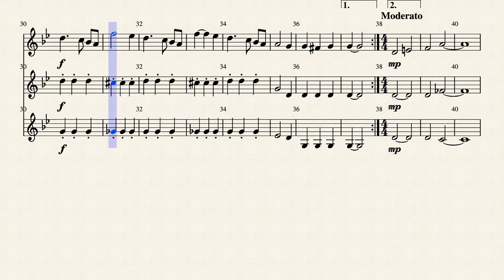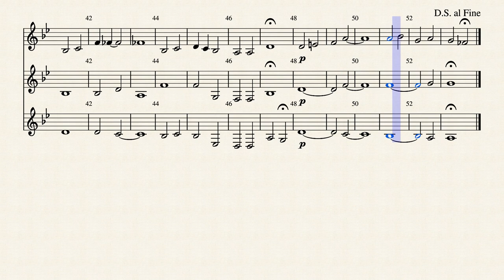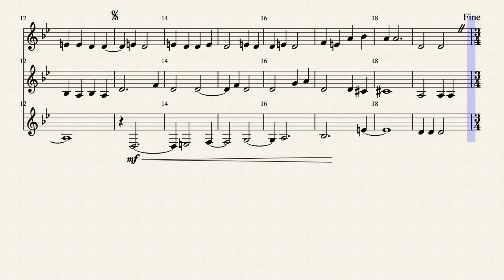Bafrayen Aundz by John Robertson [Sheet music]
This song title is Yiddish for Hear Us. Written for 3 Bb Clarinets. Enjoy!